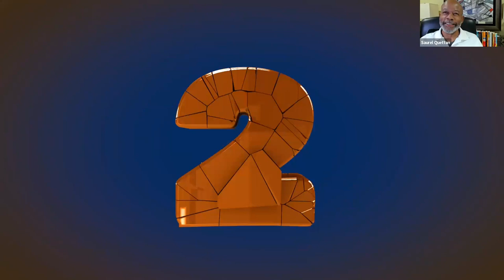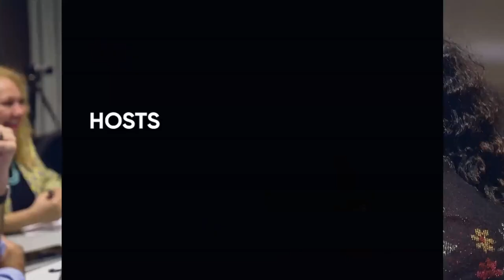What Are Some of the Advantages and Limitations of Financial Forecasting?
ABOUT Paris and James Williams:
Paris Williams is a co-founder at Next Level Financial. She is responsible for providing leadership for all aspects of operations, emphasizing growth, setting goals, and supporting clients. She provides strategic direction and vision for the company. She holds a bachelor’s degree from San Francisco State University and a Master’s from UC Berkeley. In her free time, Paris enjoys live music, spending time with her family, and dancing.
James Williams Jr. is co-founder and lead CFO at Next Level Financial. He holds a Chartered Financial Analyst (CFA), one of the highest designations in the finance profession. James is passionate about helping mission-driven organizations grow (Level-up), and operate more efficiently. James has extensive experience in accounting, investments, real estate development, and asset management. He enjoys working out, playing drums, and family time with his wife and three kids in his free time.
Connect with Paris and James Williams:
✅ Monday - Friday
✅ 9:00 am (GMT-4)
☕Have a Coffee with us! Only 30 minutes for taking care of yourself